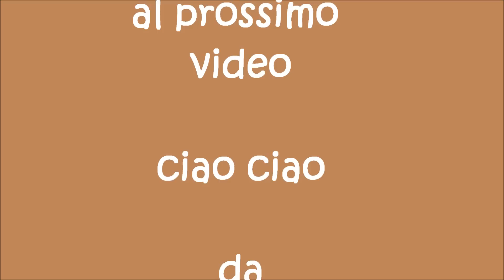Cheesecake alla Nutella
Troppo goloso il Cheesecake alla Nutella! Una vera bomba calorica, un dolce peccaminoso talmente buono che  già sai che farai il bis!!!